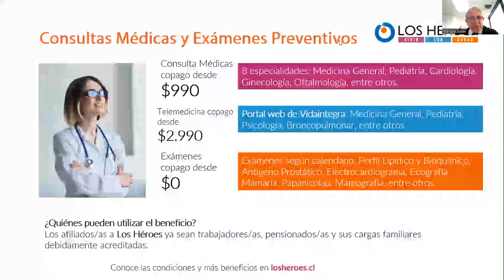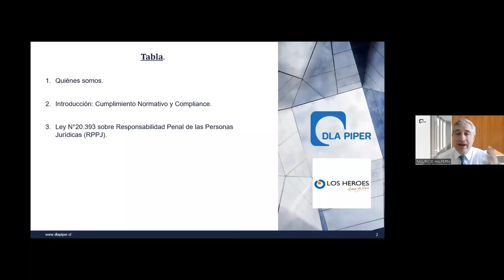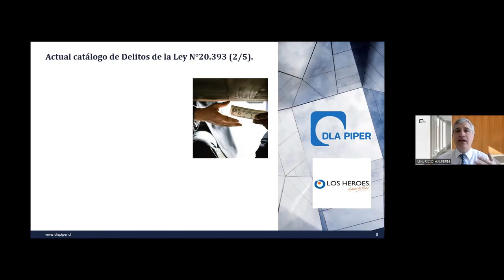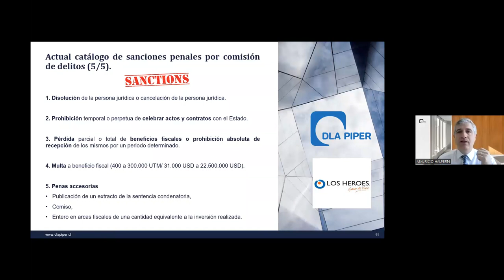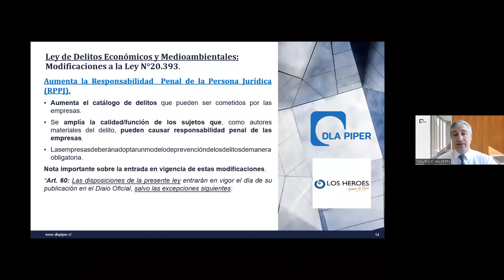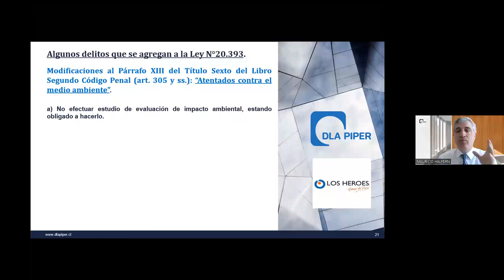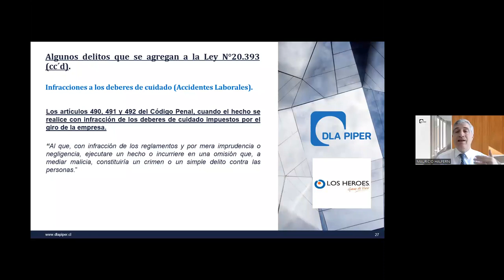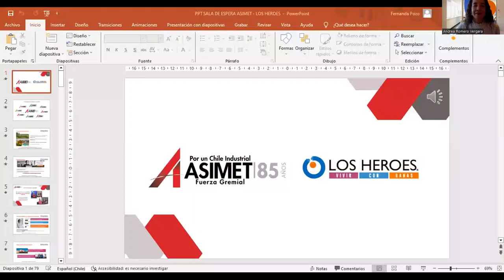Charla Nueva Ley de Delitos Económicos